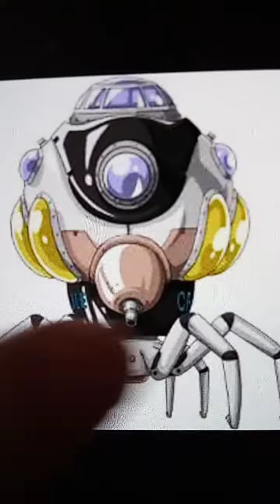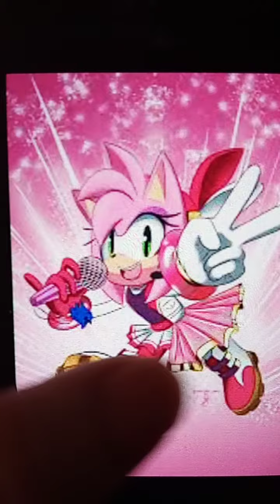Leonardo 1987 vs. queen banana 💜🍉🍑🍒🍒💙💙💙💙💙💙💙💙💙💙💙💙💙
Leonardo use dragon rader find 5 black star dragon Ball.  Leonardo said. I find 5 black star dragon Ball I go back space ship.    queen banana said your not going anywhere Leonardo. I kidnap girl tell me where is Kayley and Garrett.   Leonardo said. I not tell you anything Chloe.       Leonardo turn into their super forms. Leonardo. attack queen banana.     Leonardo turn back to normal.     Leonardo  said yes. Chloe. never bully anyone ever again.     Charlotte said thanks for saving me.    Leonardo said your welcome Charlotte.  let go back our space ship.    they went their space ship.     Leonardo said bro.  I got. 5  black star dragon Ball.    Charlotte said he saving me from Chloe bourgeois     Felix.  said will done. bro.  I put 5 black star dragon Ball. in my magic bag.  pirate  guy. said thanks for saving my girlfriend.     Felix said pirate guy  great see you  pirate guy  said great see you too.  Felix.  I and me join your team. take down ruber     Felix said. yes ruber is monster he kill Kayley father I can bring him back alive with black star dragon Ball come on guys let go back our space ship.     they went their space ship.   Felix.  says righty o.    they stated. laugh.   Chloe borugeois has died.   she kill by Leonardo.     Leonardo saves Charlotte from Chloe bourgeois.      pirate guy and Charlotte. join with z fighter  take down ruber and saving the world  find out next time on Felix the cat quset for camelot 🍒🍑🍉🍉💜🍎🍎🍎🍎🍓🍓🍓